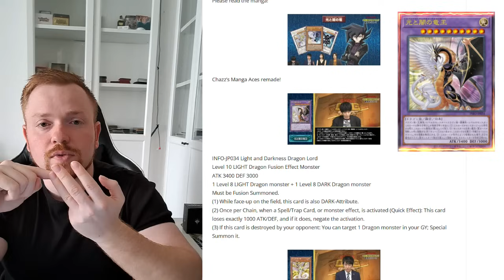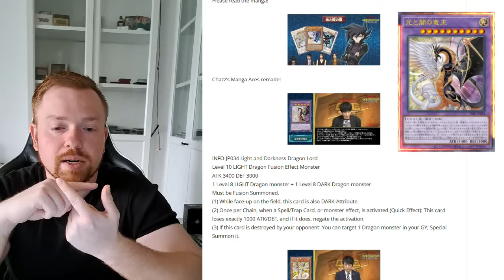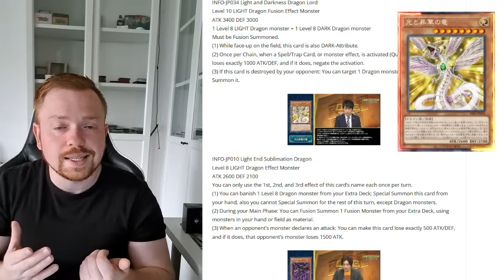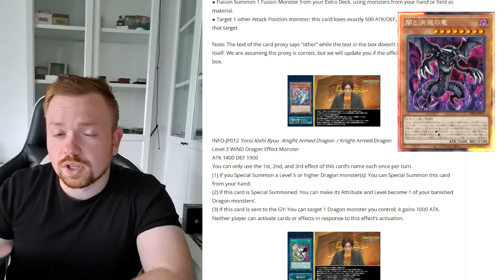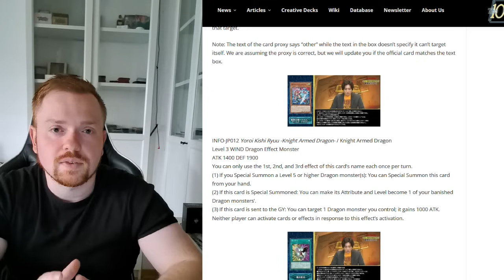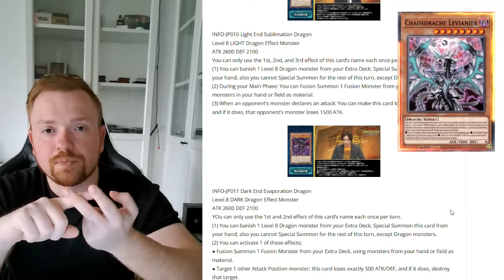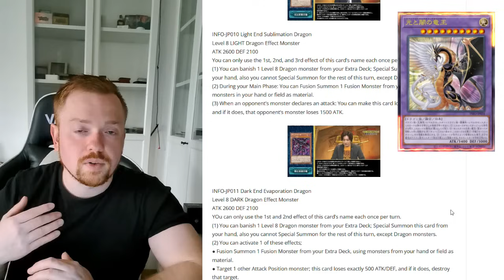Yu-Gi-Oh! Light and Darkness Dragon 3 TIMES OMNI NEAGTE!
Yu-Gi-Oh! Light and Darkness Dragon 3xOMNI NEAGTE!
►Mit dem Code LUKAY5 spart ihr 5% auf alle Einkäufe